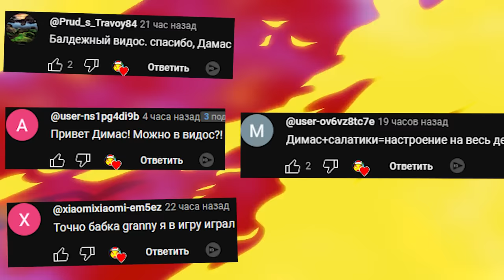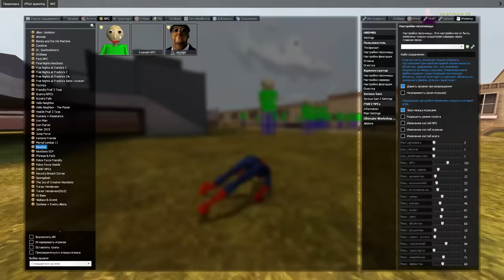БАЛДИ В ШКОЛЕ ГОНЯЕТСЯ ЗА НАМИ В SANDBOX ГАРРИС МОД BALDI GMOD Garry's Mod